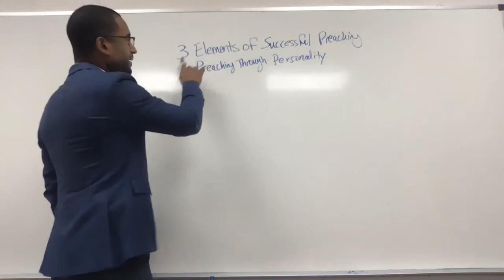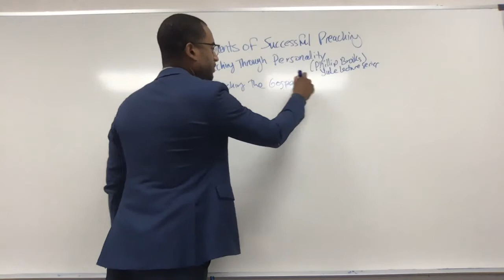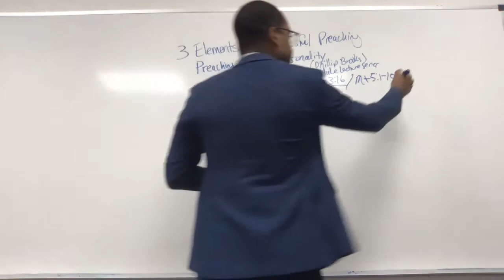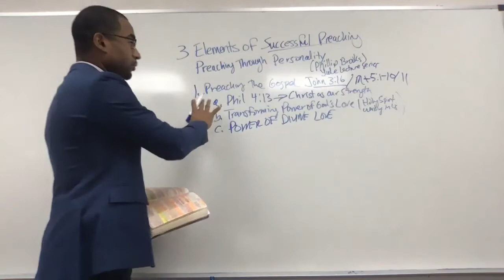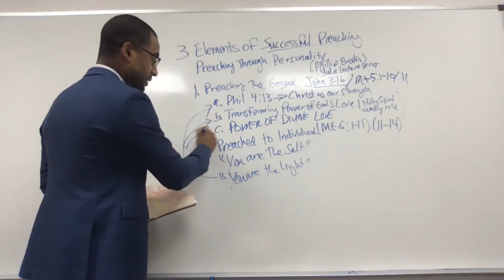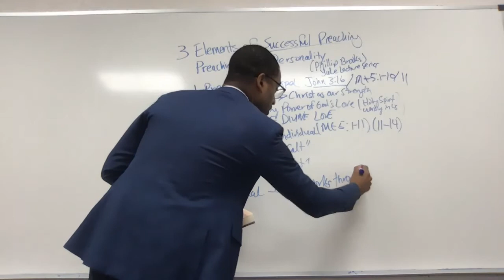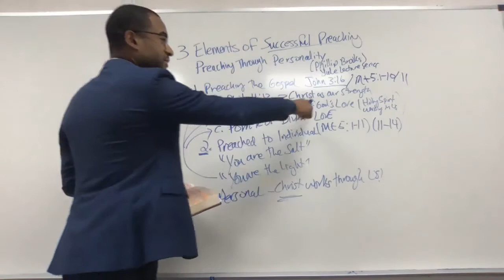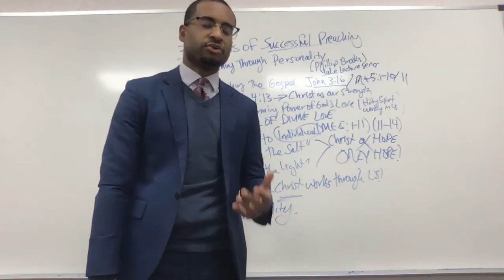3 Elements of Successful Preaching ( The Gospel , Preaching Personally & Preaching with Personality)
3 Elements of Successful Preaching ( The Gospel , Preaching Personally & Preaching with Personality)